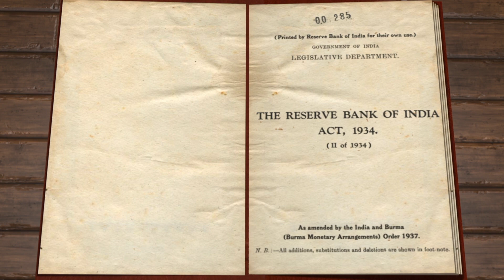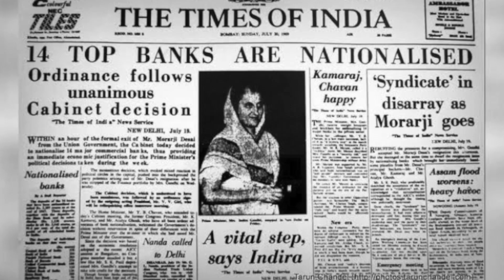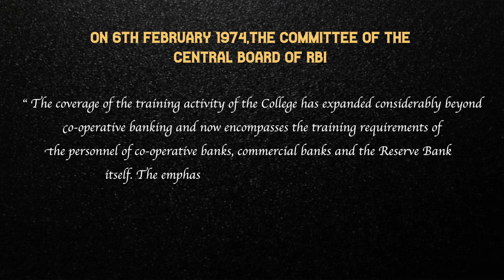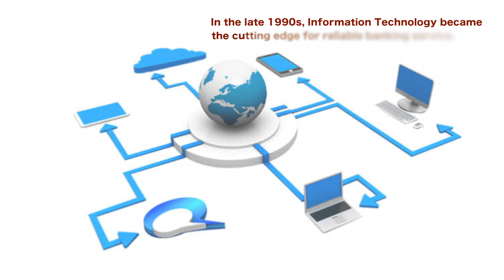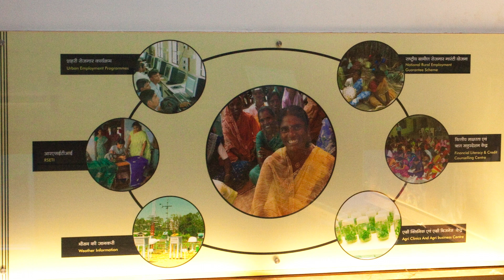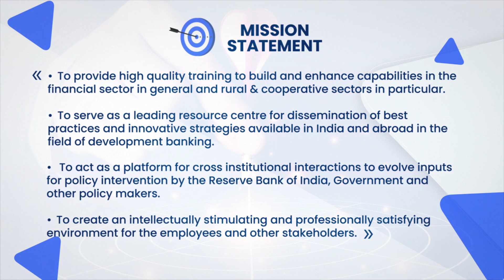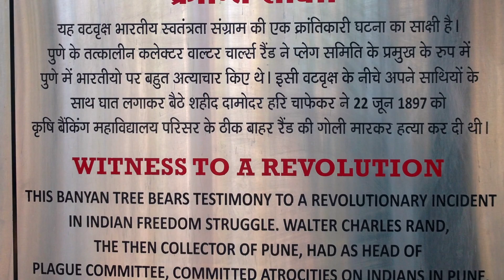RBI 50 YEAR'S MASTER FILM